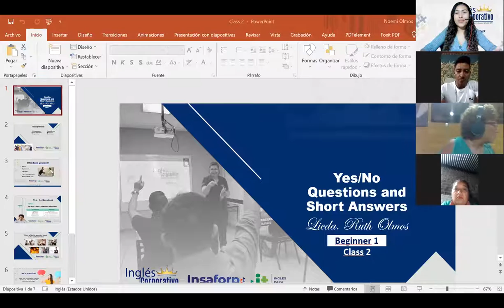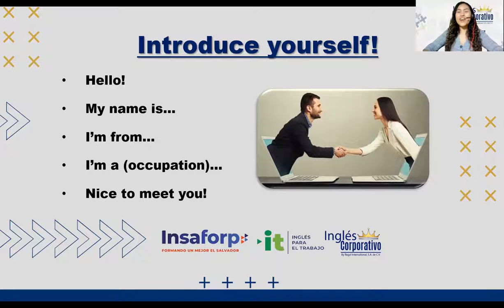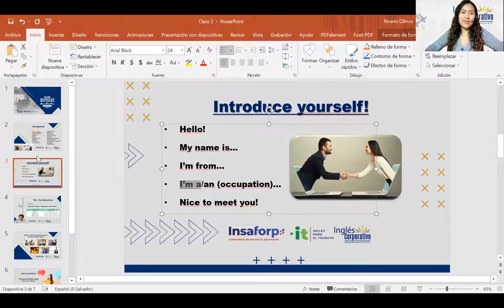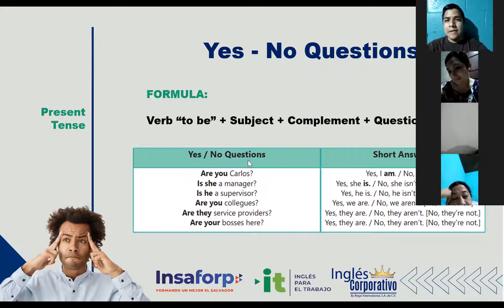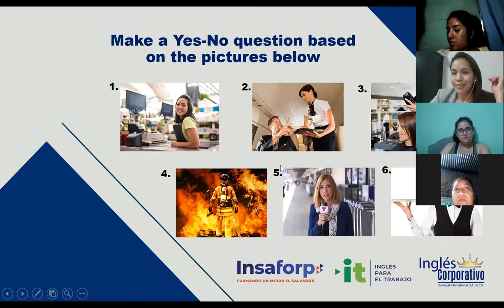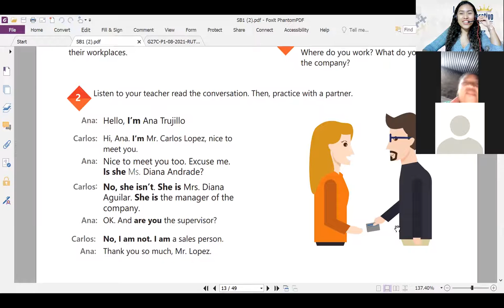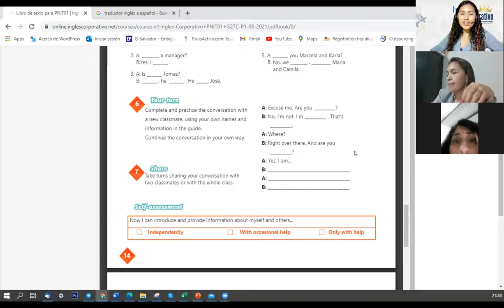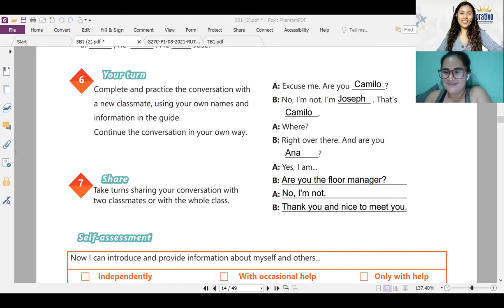Ingles Corporativo- Videoconferencia #2- Yes-No Questions and Short Answers